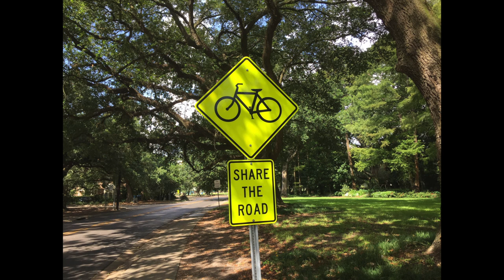Lafayette Bike Lanes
"I love riding my bike, and it cracks me up that we're developing these super confusing and sometimes scary bike lanes about 130 years after the invention of the bicycle. But we are getting there, and I made this film because I believe we need even more public engagement, civic discourse and good humor. I captured the footage on the morning of July 3, 2016 with my iPhone 6, edited it in iMovie, and this short is dedicated to my late and very dear friend Tom Petitjean, who made me wake up early on Saturdays mornings to watch the original broadcasts of 'Pee-wee's Playhouse.'"